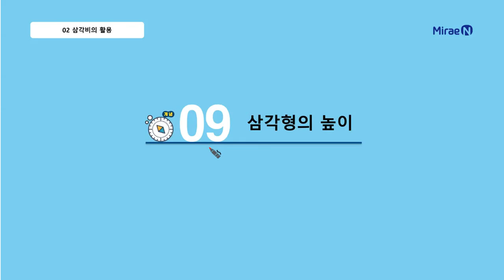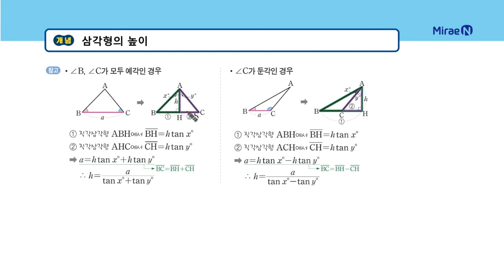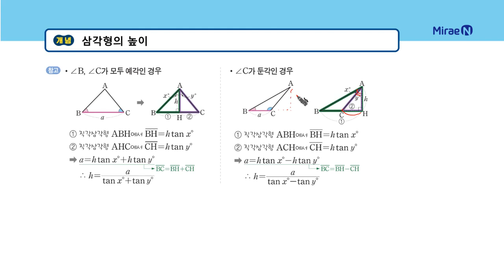올리드 중3하 2단원 09 삼각형의 높이_일타강사 장이지쌤 직강